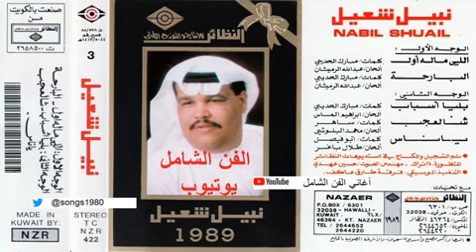شالعجب . نبيل شعيل